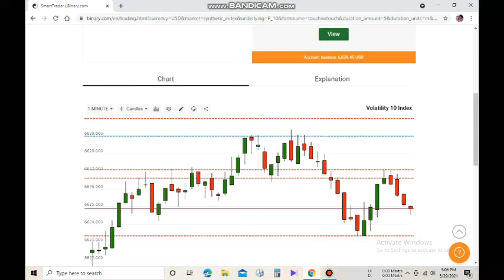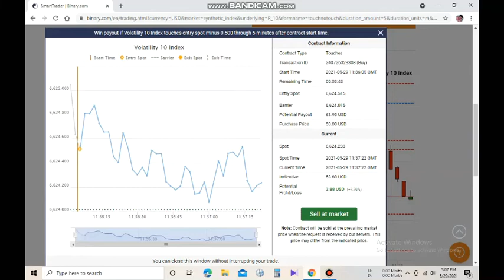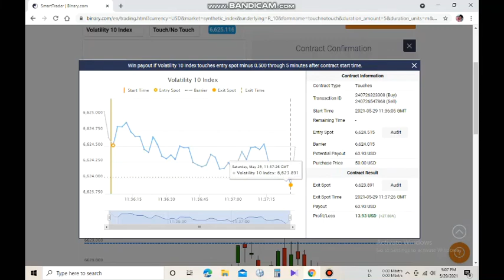Binary option Minutes Trade 💥 Touch NoTouch 💥💥2021/05/29💥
අපේ අනිත් Social Media එක්කත් එකතු වෙන්න